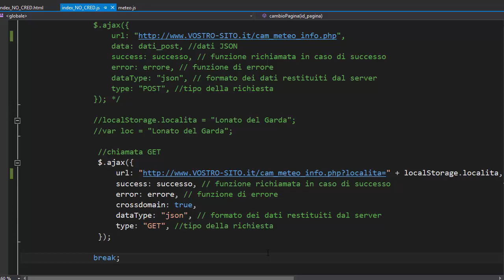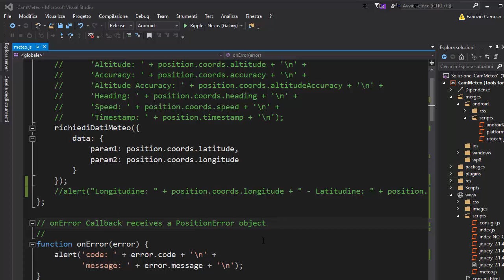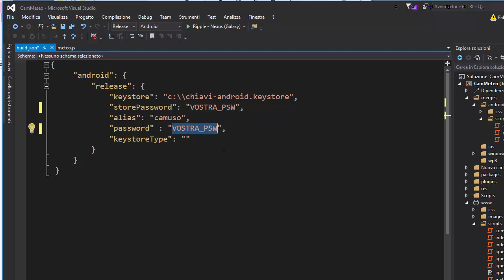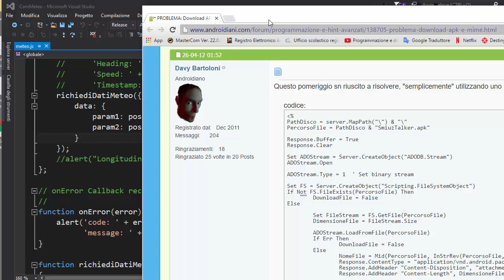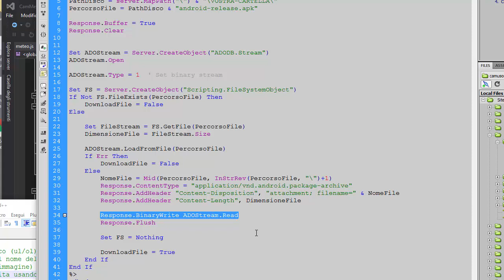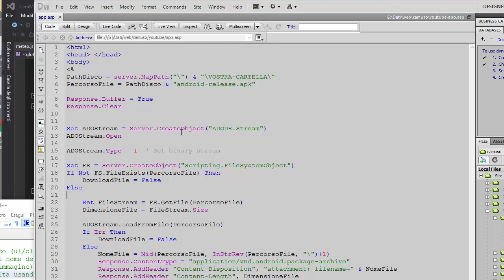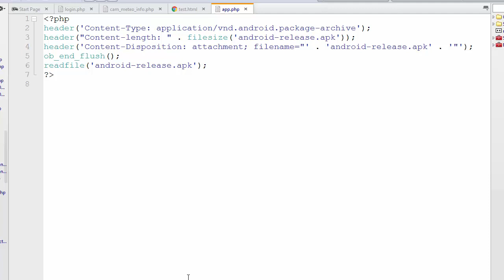App Visual Studio / Apache Cordova ITA 15: far scaricare la app (.apk) dal proprio sito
- piccoli miglioramenti nella logica di aggiornamento contenuti
- configurare il progetto in modo da evitare messaggi di rifiuto di Android al download dell'.apk
- pagina ASP e PHP da mettere sui siti per far scaricare la app (il .apk)